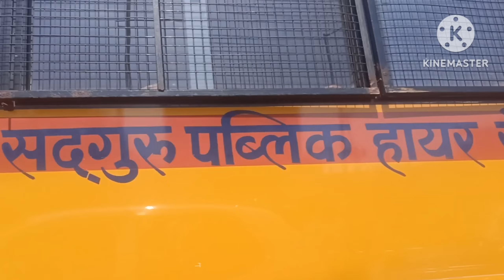देखिए आज हम लोग कहां पहुंच गए हैं।। वहां पहुंचते ही गए माता रानी के दरबार में। Jay Mata Di 🙏🙏☝️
देखिए आज हम लोग कहां पहुंच गए हैं।। वहां पहुंचते ही गए माता रानी के दरबार में। Jay Mata Di 🙏🙏☝️देखिए आज हम लोग कहां पहुंच गए हैं।। वहां पहुंचते ही गए माता रानी के दरबार में। Jay Mata Di 🙏🙏☝️

Hello friend Samrat Virat blog mein Mata Rani Ki Aarti Bhajan kirtan video share Kiya gaya hai agar aap logon Ko pasand aaye to please video ko like share and subscribe jarur karna